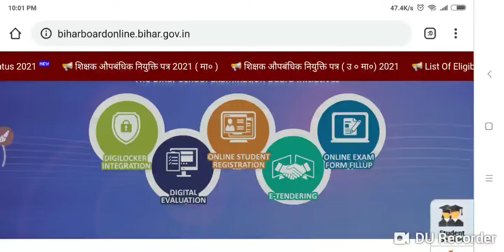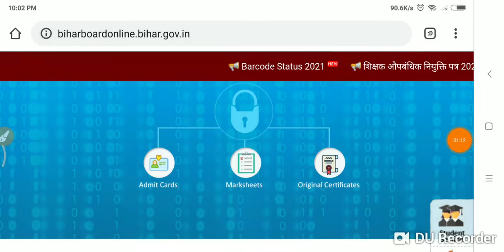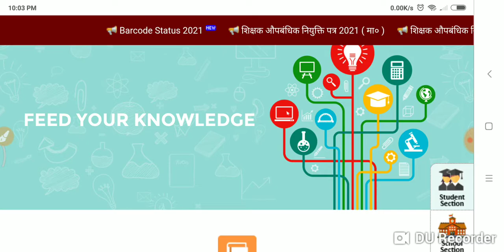BIHAR Board 2021 23 फरवरी का क्वेश्चन पेपर सबसे पहले मिलेगा जल्दी देखों।